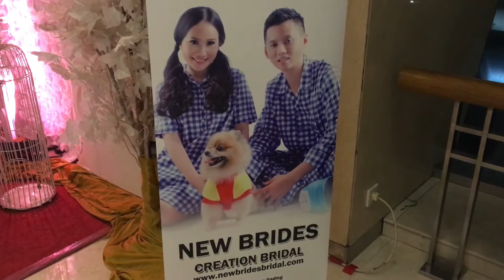TEDDY & SISKA - MARRIED (20 NOV 2016)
KOBEXINDO / MENARA CORDOVA - 20 NOVEMBER 2016